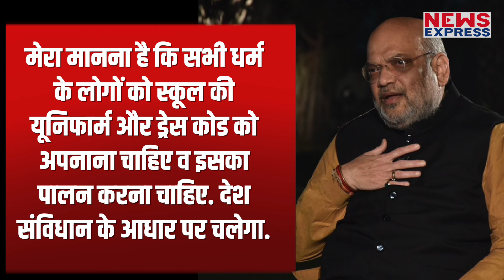Amit Shah ने हिजाब विवाद पर रखी अपनी राय, विपक्ष में खलबली !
देश में हिजाब विवाद की गूंज लगातार देखी जा रही है, इसी कड़ी में अमित शाह ने भी बड़ा बयान दिया है। HijabControversy # Hijab # AmitShah # bjp # BJP # Karnataka muslim # muslimgirls